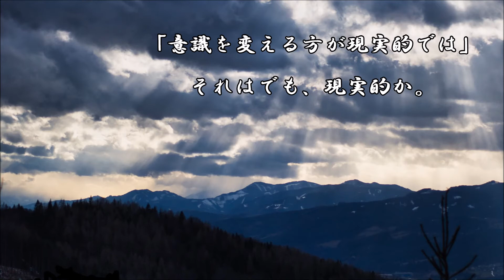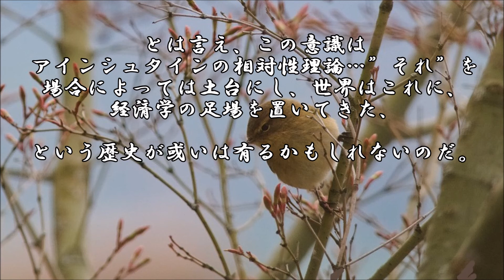ショートサーキット出張版読み上げ動画5598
ＷＨＯ解体論が出て来て、それは何かの意識的な軽さを齎すが。
ＷＨＯは協力各国と共に徹底抗戦の構え。何が何と戦っている？

素材著作
風景